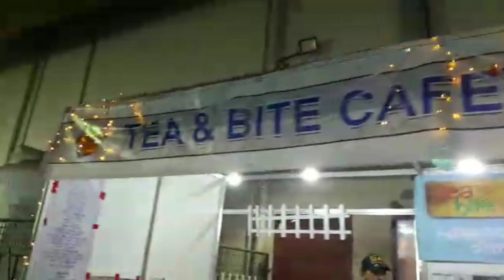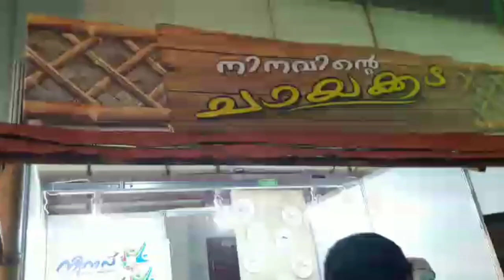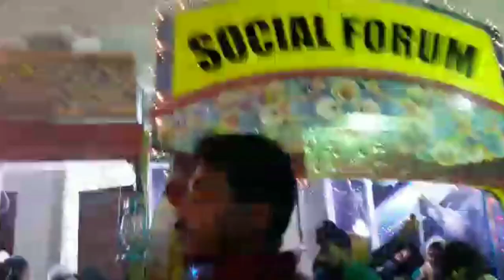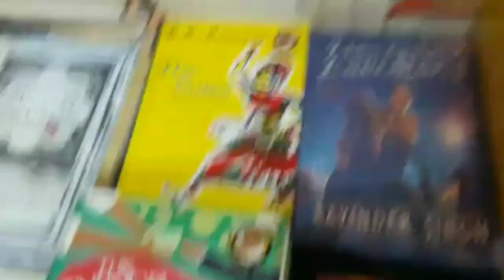Abu dhabi Malayali Samajam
Keralolsavam 2020